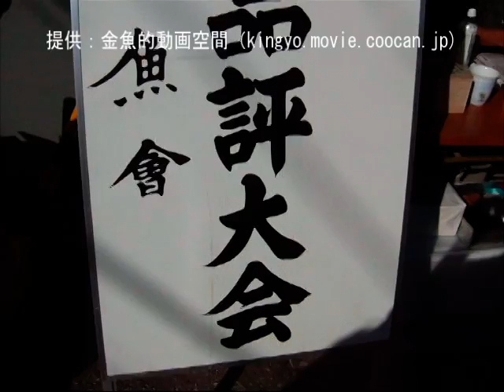[弐歳魚 脇行司一・二]2009年度 第121回 観魚会（らんちゅう品評会）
2009年度 第121回 観魚会 秋季らんちう品評大会（らんちゅう品評会）の

弐歳魚の部、脇行司一、脇行司二です。（脇行司一は赤）

2009年度 第121回 観魚会・大品評大会概要